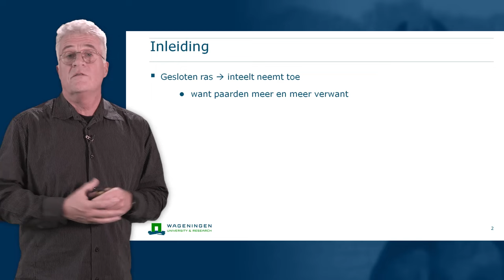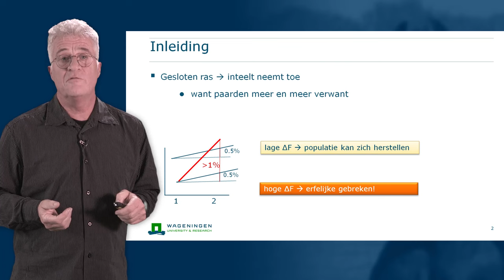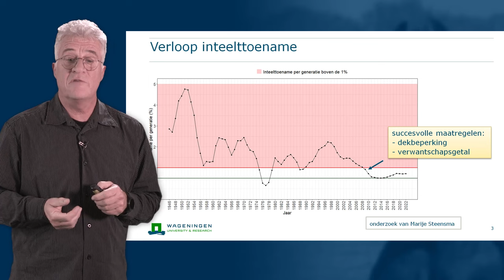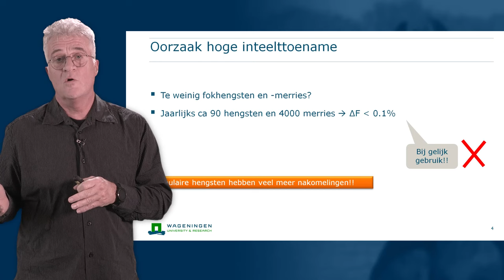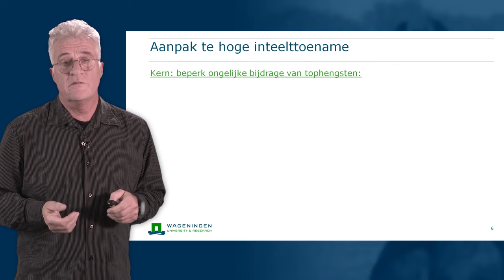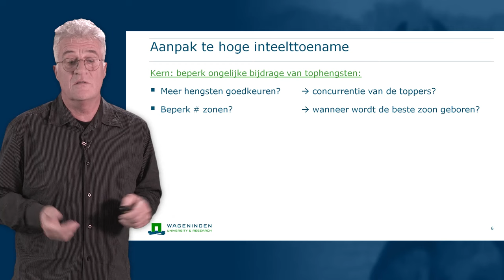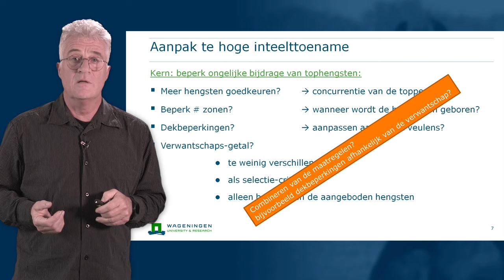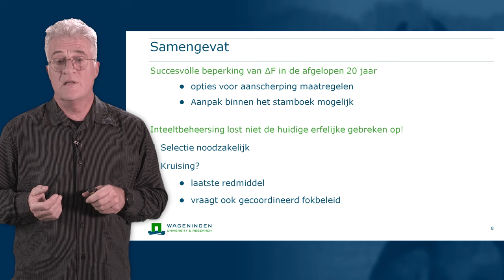KFPS Themabijeenkomsten Bart Ducro V2